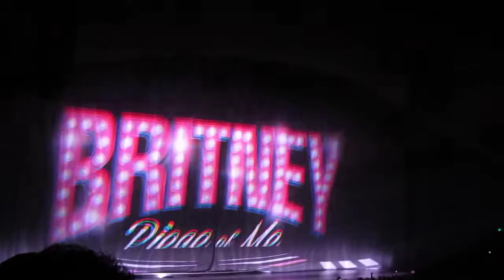Britney opening her new show at Planet Hollywood on 12/27/13 with WorkBitch